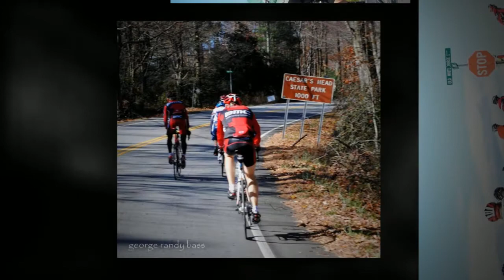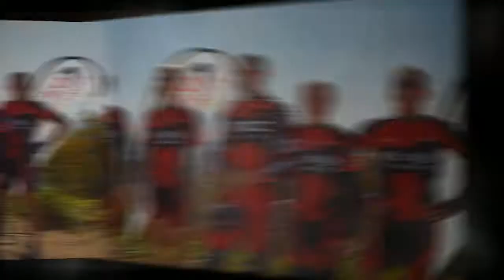George Hincapie CEO Challenge by George Randy Bass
The CEO Cycling Challenge with George Hincapie is perhaps the best event CEO Challenges hosts each year.   George Hincapie and his family treat the group like friends, and George makes time to chat with each CEO about their cycling goals, and answers questions about his amazing professional career.

"For the love of photography, the seed of imagination!"

George Randy Bass
Wake Forest, NC